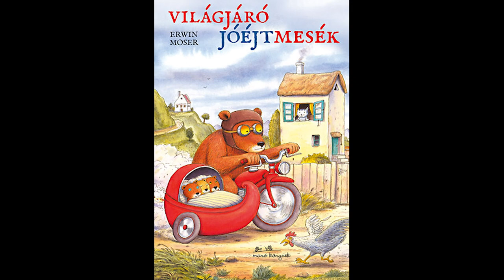A bűvészinas (Erwin Moser)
Világjáró jóéjtmesék (Erwin Moser), A bűvészinas